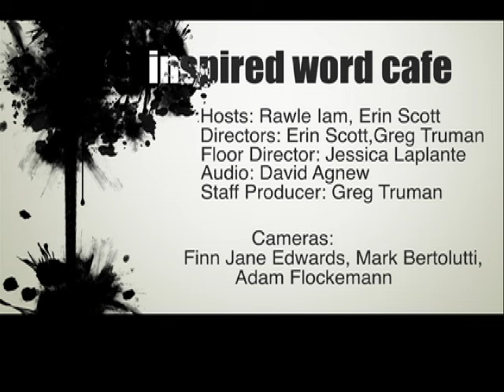Inspired Word Cafe Season 1Episode 23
Featuring: Barefoot Caravan